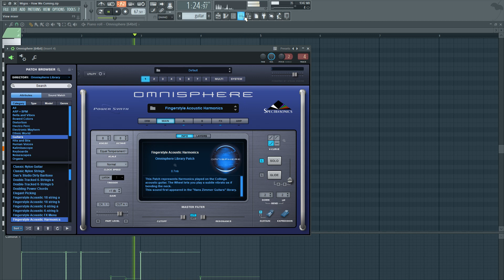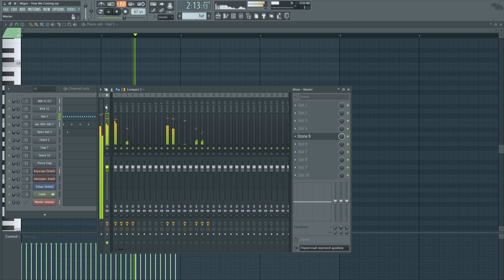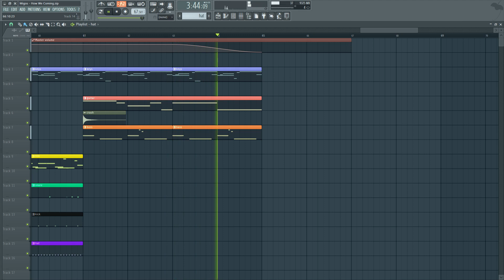Migos - How We Coming (FL Studio Remake + Free FLP)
*Original instrumental produced by Joseph L’Étranger & Murda Beatz